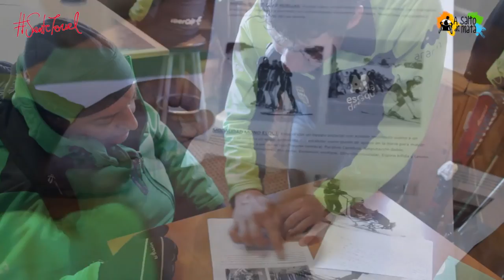Skiing in Valdelinares with wheelchair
In our tour of the most beautiful and accessible places of the province of Teruel practice we adapted skiing in Valdelinares station, in the region of Gúdar-Javalambre.

The accessibility of the ski resort, care protocols traveler and monitors make it one of the best I know and where you can go skiing or taking you independently monitor and unloading adrenaline.

At the station there are wider parking spaces and marked on the ground for people with disabilities. From here and a few meters is the reception center of skiers climbing a ramp alone overcome without difficulty or with assistance. If we know we'll go skiing directly to the reception center of skiers to buy a ski pass and start skiing with our team as there is the possibility of renting. If you do not know skiing as is my case, the reception center skiers will go to the Ski School is in the next door where, with the prior survey will have filled, they have prepared the computer and the monitor will begin to teach us ski.

Before you start How do we transfer to ski? as always it depends on the mobility that we have. In my case between two people I rise from the wheelchair and I sit on the ski overalls, why not transfer images appear as Javier, friend and camera had to help to transfer me. Having a crane for transfers would be fantastic.

Before skiing with the monitor, we have to make previous balance exercises and use of equipment (seen in the video), then we will go to the beginner slope where gradually the monitor will drop us and begin the adventure .

When we have completed the course we will be able to be fully autonomous for raising and lowering of the lift, getting up (with the help of another person) if we fall a lot and enjoy in a beautiful setting.

Facilities include disabled toilets and cafeteria-restaurant, all within reach from a wheelchair.

The adaptive ski station of Valdelinares is an activity that we have seen personally and that we recommend.

Thanks to the station and Fede Górriz Valdelinares, our monitor. and of course, thank you all for joining us on this trip.